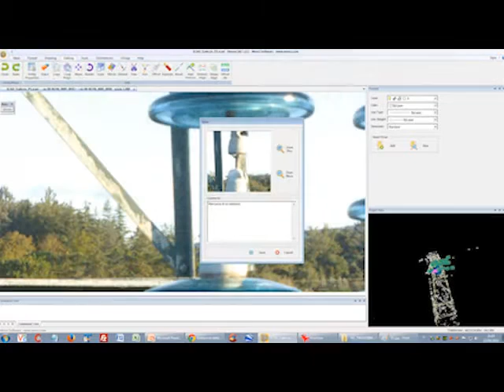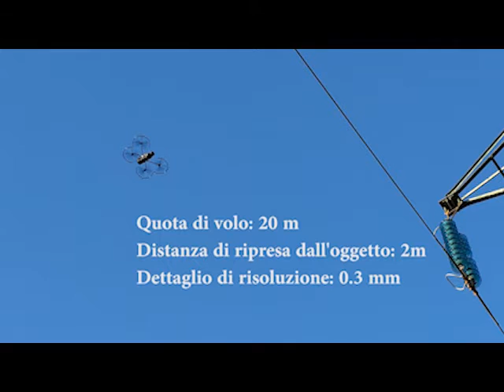albris senseFly - ispezione ravvicinata di un traliccio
ispezione di un traliccio a distanza ravvicinata con il quadricottero albris di senseFly. Acquisizione dati con Camera Hd 38mp e camera Termica. Elaborazione immagini con stereoCAD per annotazione di dettagli geolocalizzati e misurazioni.